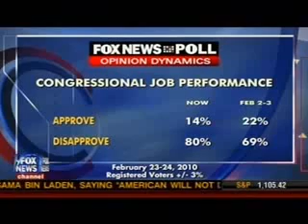Rep. Van Hollen on Fox 6 News Channel with Megyn Kelly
These are freestyle songs crated by Paul Beckman (Palu Rainbow Song) bout the hit show Dys Of Our Lives.